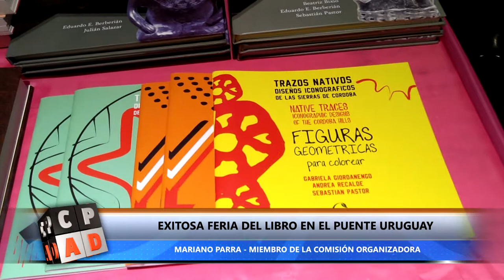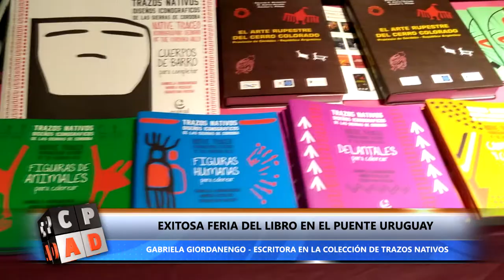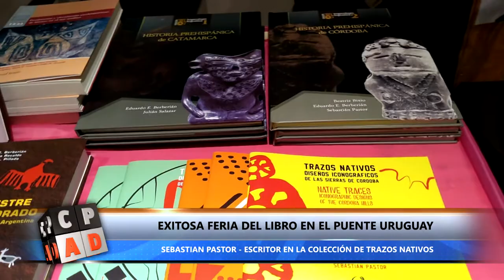EXITOSA FERIA DEL LIBRO EN EL PUENTE URUGUAY